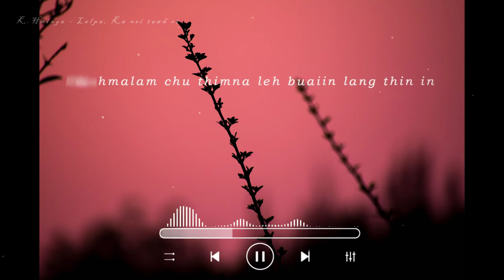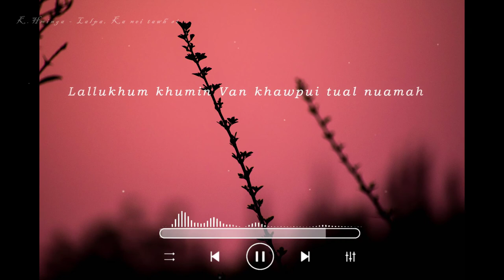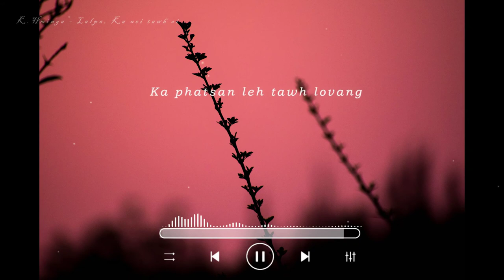K.Hminga - Lalpa ka nei tawh si | Short Clip (Acoustic Unofficial)